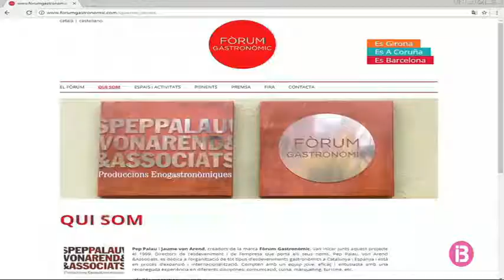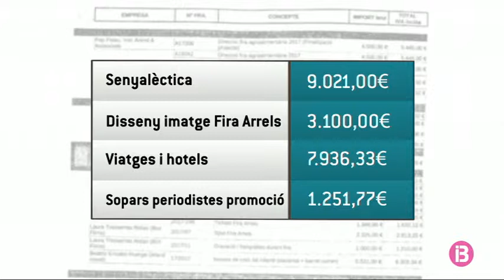El Consell de Menorca va contractar la direcció de la Fira Arrels esquivant la llei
El Consell de Menorca va fraccionar pagaments per donar la direcció de la Fira Arrels als mateixos empresaris per 33.000 euros, quan la llei fixa en 18.000 el límit per no treure-ho a concurs. La fira, celebrada l’abril a Maó per promocionar el producte local, acabà costant més de 125.000 euros. Tan sols la van visitar poc més de 3.000 persones.

Els administradors, Pep Palau i Jaume Von Arend, van poder esquivar la llei de contractes públics dividint les feines mitjançant dues societats sota el seu control. 18.000, el màxim legal permès per adjudicar directament, els van rebre en tres factures emeses pel mateix concepte de direcció de la fira; els altres 15.000, els reberen a través d’una altra societat, Fòrum Gastronòmic, administrada pels mateixos socis per conceptes com comercialització o la gestió dels viatges dels cuiners. En total, 32.613 euros que van anar a parar a les seves butxaques.

La llista de despeses crida l’atenció. Només amb la pàgina web, les tanques publicitàries i la campanya a la premsa local es gastaren més de 21.000 euros. És sols una part de la factura final, que inclou 9.000 euros amb senyalística o prop de 11.000 entre viatges, hotels i els sopars pagats als periodistes locals.

El conseller de Promoció Local, Miquel Company, nega que hi hagi irregularitats. Mentre, la portaveu del PP, Salomé Cabrera, en critica l’excessiva despesa per una fira només destinada a la població resident.

El Consell de Menorca va desemborsar durant el 2016 un 32% més en contractes sense concurs que l’any anterior.